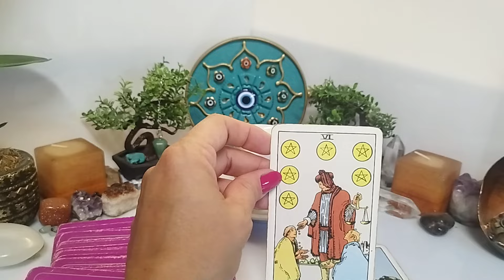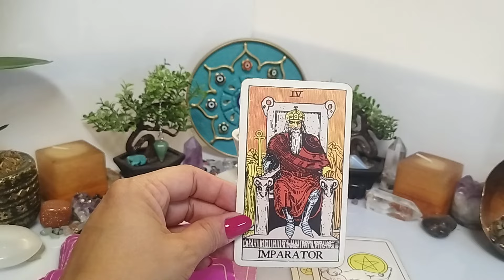♉♉♉ BOĞA BURCU 4/11 AĞUSTOS HAFTASI KAHVE FALİNDA NELER VAR ♥️♥️🥰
MERHABA GELECEKTENTEN AZDA OLSA HABER ALMAK İSTEYEN SEVGİLİ FAL DOSTLARI.

Malum benimde spritül konuları girişim bu anlamda oldu. Tabiki başlangıç ananevi bir gelenek olan kahve falı ile başladı. Uzunn yıllarda devam etti ki halen ediyor. Hayatı anlamak zamanı yakalamak azda olsa bir şeyleri ön görmek için hep uğraştım. Başarılı olduğumu düşünüyorum. Çünkü herşey matematik. Çözümlemeler şekil sembol bilimi derken astroloji ile hayatım daha da renklendi. bu anlamda köklü bir eğitim akademisinden iki sene boyunca temel orta seviye karma astoroji ve ileri teknik sabit yıldız konularında sertifika sahibi oldum. Tabiki yetmiyor ve bu alanda akademik çalışma ve eğitimlerim devam ediyor. Yaşam beni insan üzerinde tıkalı kamış yada körelmiş sıkıntı ve karmaşayı çözmeye de tabi ki itti. Bu anlamda da transformal nefes eğitimleri tamamlayarak doğru nefes ile hayatı daha kaliteli halde yaşamaya  başladım. tabiki çevresel olarakta bu konularda danışmanlıklarım devam ediyor.  Ha bide iki en tatlısından erkek çocuk annesi olduğumu söylemeyi unuttum 😊❤
Aslında uzun yıllardır özel kahve falı bakımı yapıyordum. Bu bakımlar beni bu KANALI açmaya teşvik etti. Bu yolda buradan benimle yolu kesişen kişilere de çeşitli danışmanlıkları bir arada sunmaya başladım.
YOLUMUZ IŞIK OLSUN. HUZUR OLSUN...

BANA ULAŞMAK İSTEYEN ARKADAŞLAR 😊❤ 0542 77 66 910 NOLU WHATSAPP İŞ HATTIMDAN ULAŞA BİLİRSİNİZ. . 😊❤❤

Kahve Falı Arama Terimleri
kahve falında
kahve falı aklımdaki kişi
kahve falı aşk
kahve falı aç